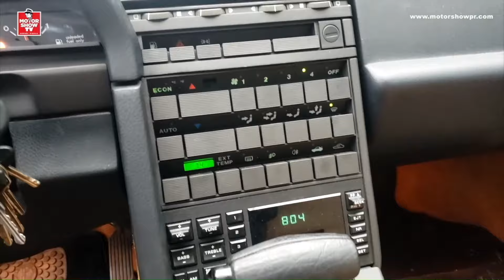UNICORNIO Italiano: Alfa Romeo 164 en Portland, Oregon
Cazando unicornios por las calles de Portland, Oregon (USA), me topé con uno de los modelos MÁS HISTÓRICOS de Alfa Romeo: el 164. En el vídeo les explico por qué.